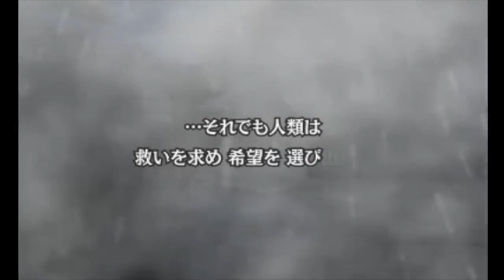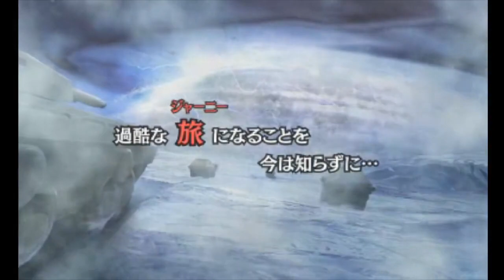【DSJ】いにの真・女神転生 DEEP STRANGE JOURNEY 実況プレイパート01